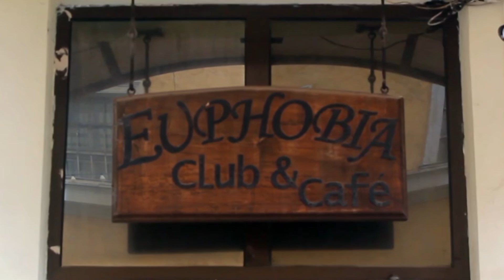Revedere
Cătălin Weinmuller, Oana Tinca, Mădălin Cârje